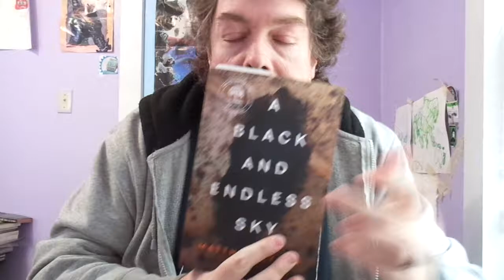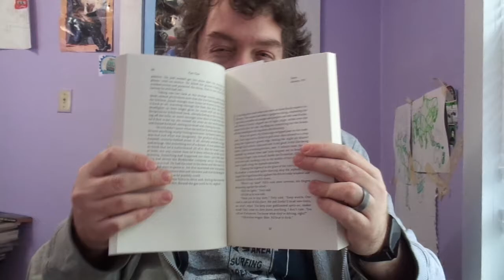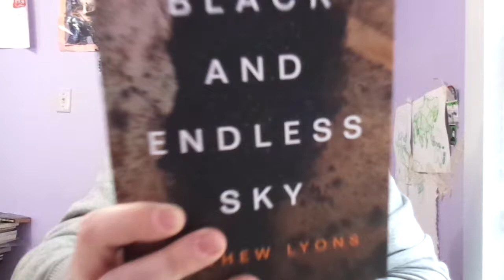A Black and Endless Sky by Matthew Lyons